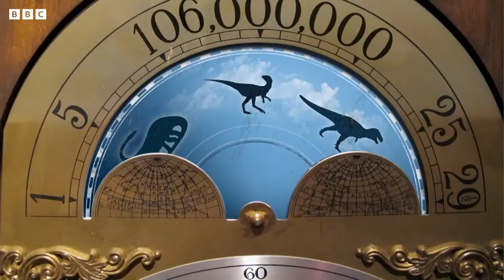🔴LIVE: Andy's Greatest Dinosaur Encounters 🦖 | Andy's Adventures